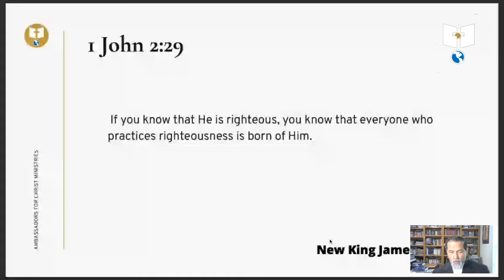5 Reasons Why Preaching Righteousness is NOT Popular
5 Reasons Why Preaching Righteousness is NOT Popular
By Dr. Jay Jailal

For Daily Devotional SPIRITUAL NOURISHMENT, Sermons, Bible studies and more.

Brothers and Sisters in The Lord. To send AFCM a Love offering Click the link and Donate